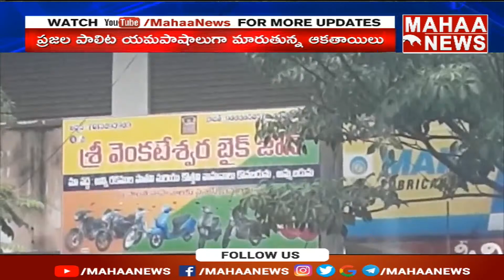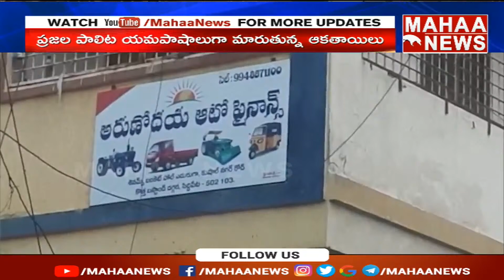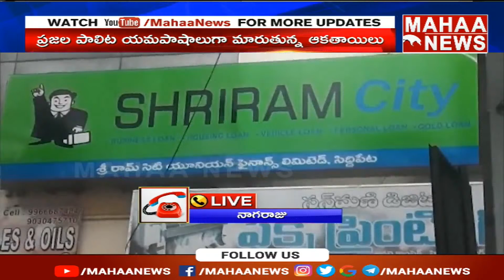సిద్దిపేటలో ఫైనాన్స్ సంస్థల ఆగడాలు..: Finance Companies